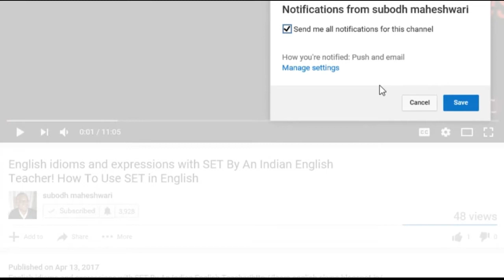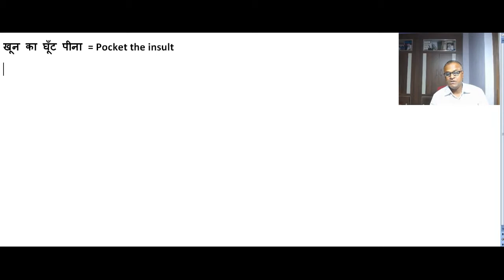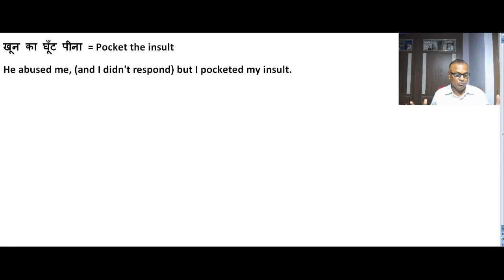How To Use खून का घूँट पीना In English Through Skype With An Indian English Teacher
खून का घूँट पीना = Pocket the insult
He abused me, (and I didn't respond) but I pocketed my insult.

How To Use खून का घूँट पीना In English, How To Use तो =ज़रूर In English,
How To use खातें हैं, खाया जाये In English,How To Use सका ,पाया,नहीं सका , नहीं पाया In English, How To use ताकि __________ In English ,How To use कंही ऐसा न हो कि In English, How To Use अब तक= अभी तक In English, How To Use इतना__________ कि In English, How To Use चाहे कितना भी In English, English lessons beginners, basic English conversation,